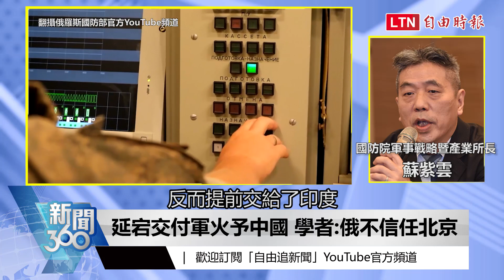新聞360》美俄兩強拉攏印度抗中 普廷出手軍援動機曝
0:00 中印衝突升溫 印參謀長:最大敵人是中國
0:39 俄印高峰會談前 售印S-400導彈制衡中國
1:18 美團來台後訪印 強化印太盟友包圍中國?
2:20 印度嗆中最大敵人 普廷下月訪印打臉北京?
3:02 延宕交付軍火予中國 學者:俄不信任北京
4:24 美俄重視印度軍事實力 搶拉攏左右逢源
4:38 玩兩面手法?俄利用中國全力西進對付歐盟
5:07 中印比台海緊張？學者料中國不敢動印度
5:51 中印軍力相當 藏南領土爭議中國默默吞
6:32 複製南海模式?中國"陸界法"再引起爭議

---看更多報導---